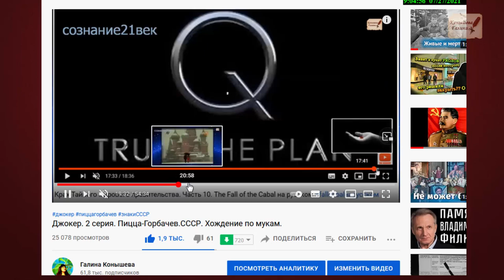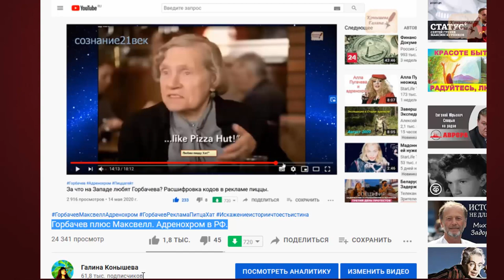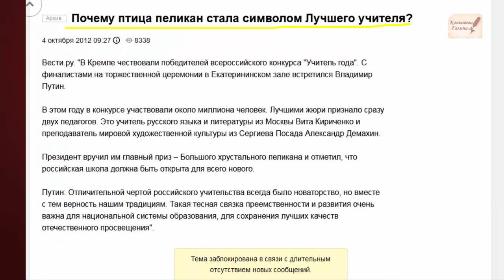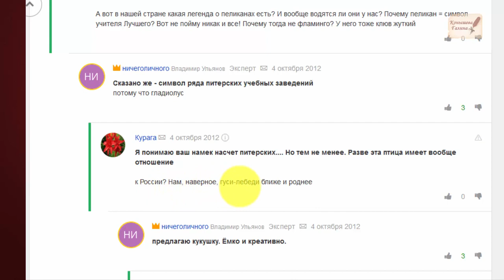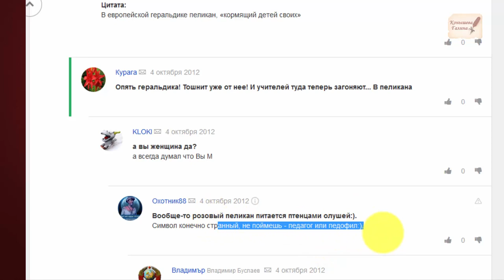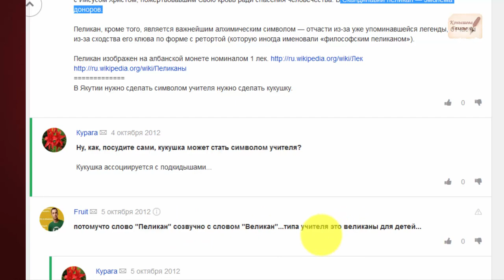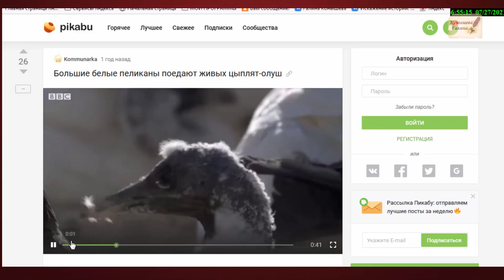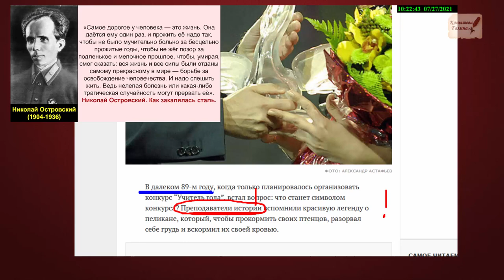Воспитательный дом.5часть. Пеликан - символ милосердия? Зачем Горбачев продвигал символ "Пеликана"?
Поддержать автора канала карта сбербанка 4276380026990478
Обсуждение в группе ВК «Искажение истории. Что есть истина?»